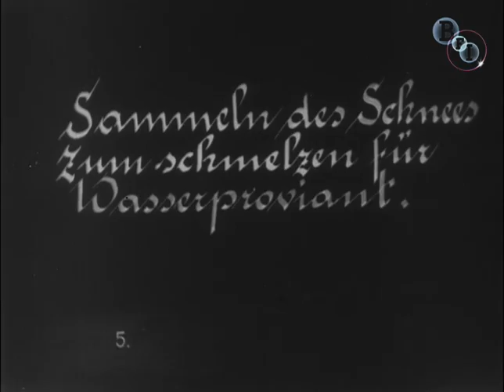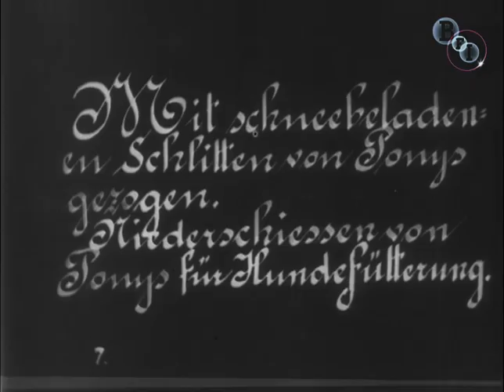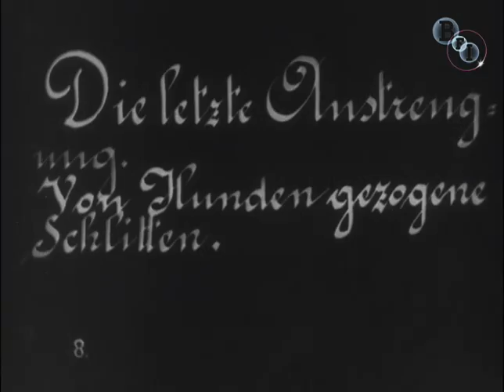A Dash to the North Pole (1909) - extract | BFI National Archive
This film footage of the Ziegler North Pole expedition was reissued in Britain by Charles Urban in 1909 when all things Polar were of almost obsessive interest to the British film-going public. This film shows an early American attempt on the North Pole filmed by expedition leader Anthony Fiala. It shows the expedition ship S.S. America travelling through pack ice and attempting to land and features shots of the expedition members with their dog sleds on the ice. (Bryony Dixon, BFI National Archive)